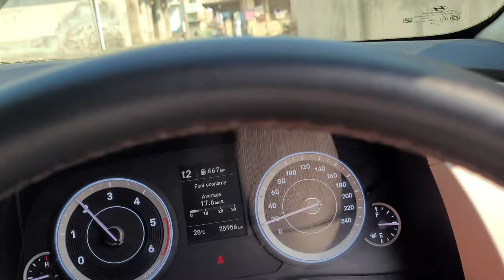|| Vlog TaloD||BaliYadDev MaNdiR🙏||SoHaM VloGs ||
Baliyadev Mandir talod junu mandir SoHaM VloGs NeW ✨️ YouTube ChanneL